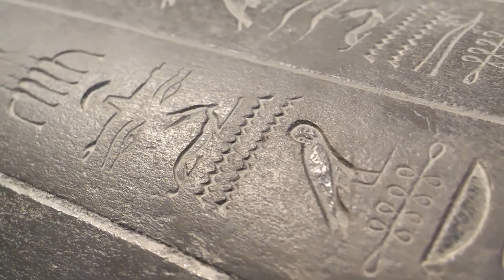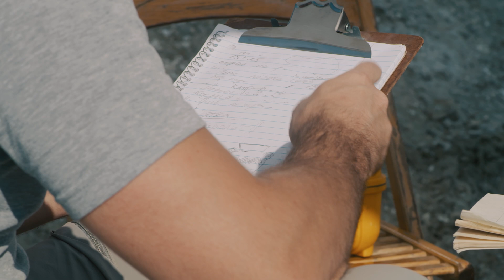5 Most Mysterious Things Discovered Underground.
Mummies screaming in their tombs, bones of hellish creatures, skulls of massacred civilizations, and even chemical weapons from unknown eras: these are the 5 creepiest things discovered underground.